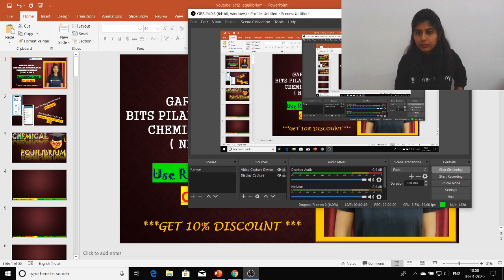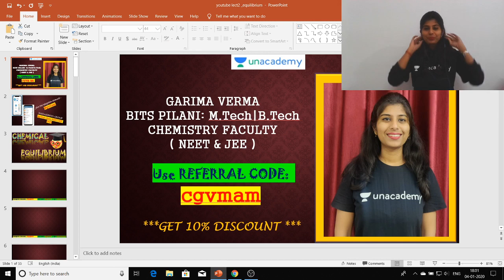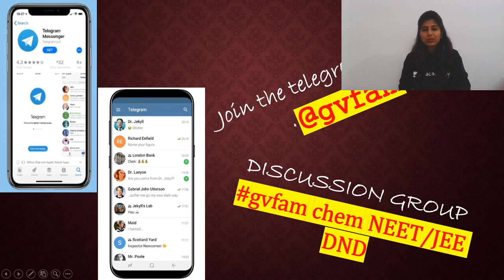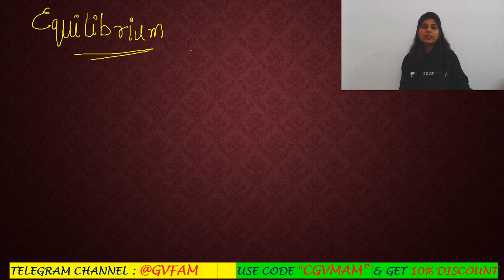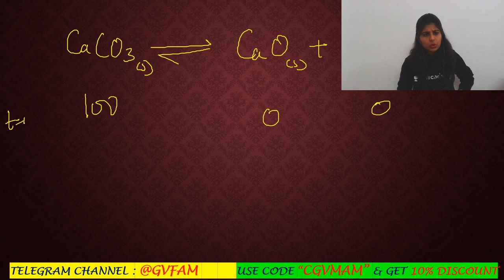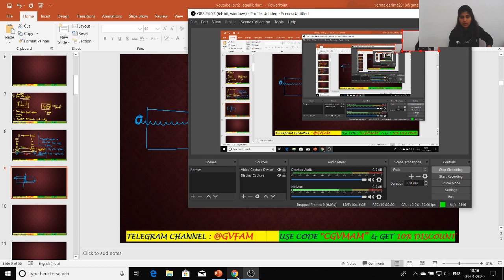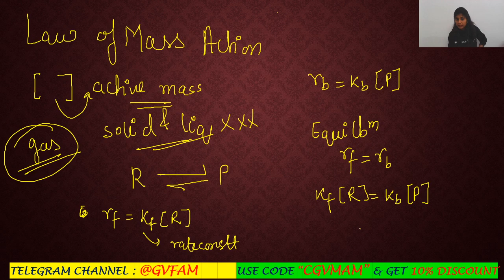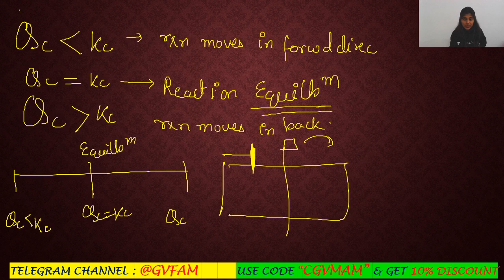Complete Chemical Equilibrium in 1 Hour | NEET 2020 | Class XI | Garima Verma | Unacademy Sapiens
In this video, Garima Verma is starting a complete revision of Chemical Equilibrium for NEET 2020 Exam in just 1 HOUR. ONLY 4 months TO GO for your NEET 2020 Exam. This is the right time to focus more on revision, problem-solving, practice Previous Year Questions, and mock papers. Watch this session and stay ahead in your preparation. NEET 2020 preparation could not have been more fun.

Learn LIVE from Garima Verma and other Top Educators on Unacademy Plus.

1. Learn from your favorite educators and toppers
2. Dedicated DOUBT sessions
3. One Subscription, Unlimited Access
4. Real-time interaction with Teachers
5. You can ask doubts in the live class
6. Download the videos & watch offline